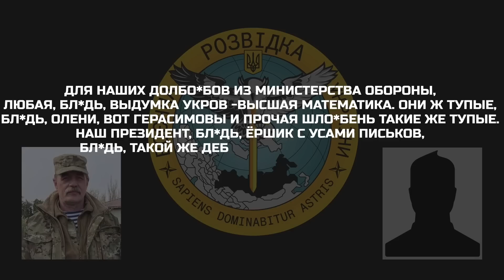російський диверсант Безлер жаліється у ФСБ на військове керівництво рф - перехоплення ГУР МО